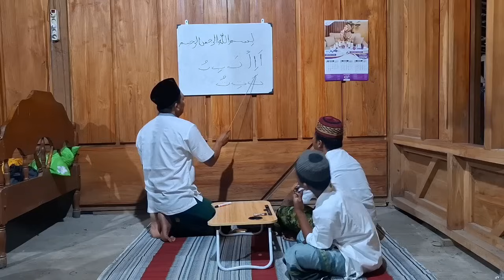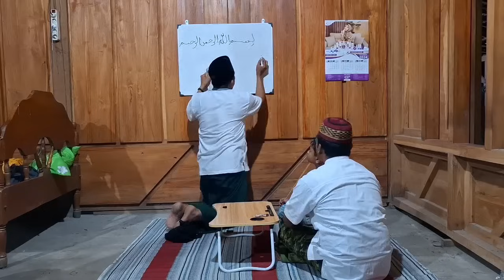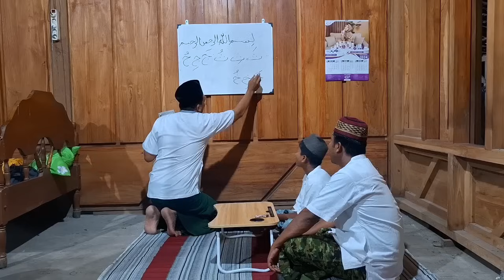NGAJI BARENG GUS TOMCEL, NGAJI JUS AMA || AWAL BULAN MUHARRAM 1446 H